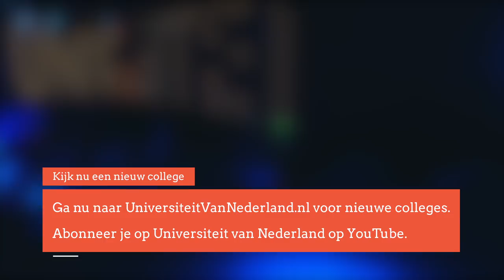Wat kan een rechter doen tegen vrijgezelle vastgoedondernemers die een maas in de wet vinden? (3/5)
We hebben allemaal een hekel aan die beruchte blauwe envelop op de mat. Sommige mensen verzinnen allerlei creatieve oplossingen om onder het betalen van belasting uit te komen. Van verhuizen naar een belastingparadijs tot advies inwinnen bij een slimme belastingadviseur. Soms heeft dit de meest bizarre, maar rechtsgeldige constructies tot gevolg. Hoe kan een rechter er in zo'n geval voor zorgen dat de fiscus niet achter het net vist?